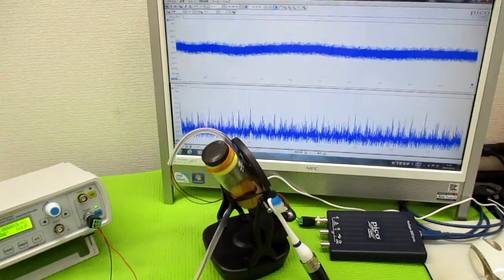オリジナル製品：超音波発振プローブを利用した超音波制御技術 ultrasonic-labo